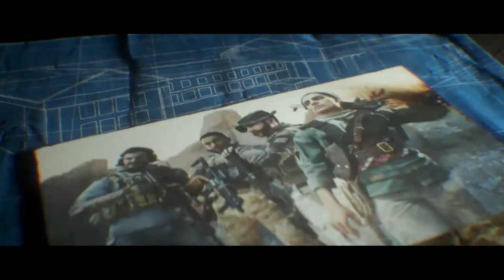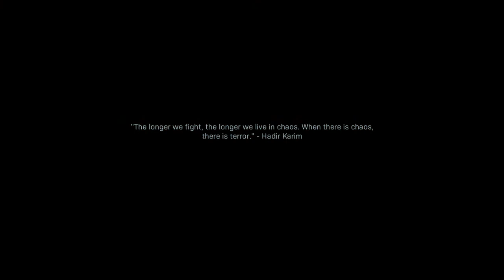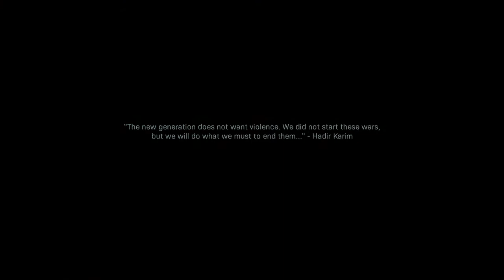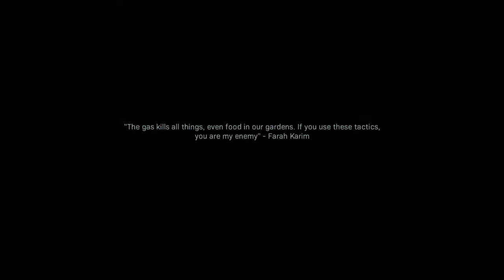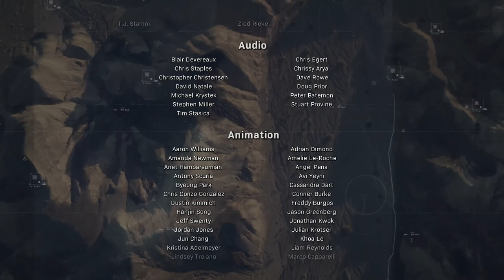CALL OF DUTY: MODERN WARFARE (2019) Walkthrough - PART 13 - INTO THE FURNACE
Call Of Duty: Modern Warfare (2019) Gameplay Walkthrough Part 13  includes the mission...

Into The Furnace

This walkthrough for Call Of Duty: Modern Warfare (2019) available on the PlayStation 4, Xbox One and PC will include the Full Game, Main Campaign, Story Missions, Collectibles, Cutscenes, Gameplay and Ending.